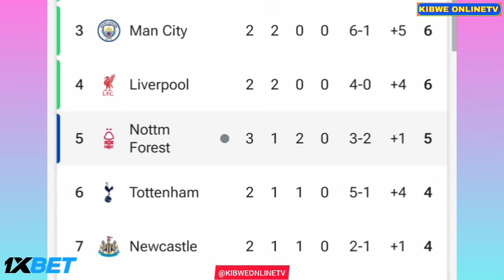Nottingham Forest vs Wolves (1-1), Jean Ricner Bellegarde Goal | All Goal Results and Highlights.